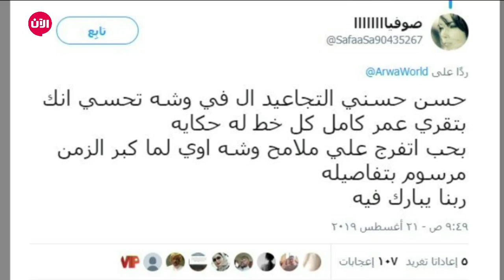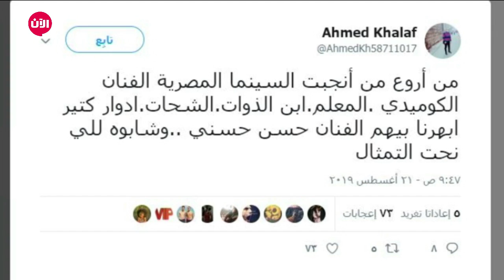حسن حسني يتصدر تويتر بعد نحت تمثال له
تمثال للفنان المصري  حسن حسني بات حديث المصريين بعدما قام أحد النحاتين ويدعى محمود فؤاد بنحت تمثال للفنان ونشر صورته موجهاً سؤال للجمهور عن صاحب التمثال، فتبادل الناشطون عبر تويتر الاجابات موضحين أن التمثال للفنان حسن حسني
وتصدر هاشتاغ حسن_حسني قائمة الأكثر تداولاً على تويتر